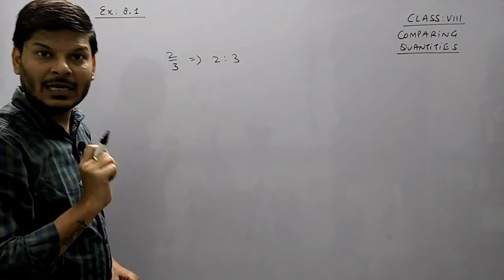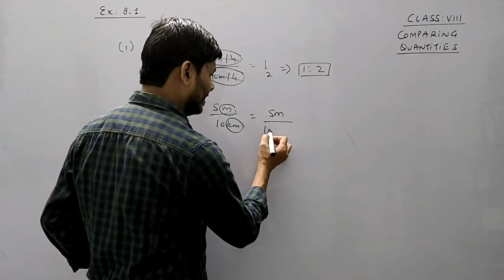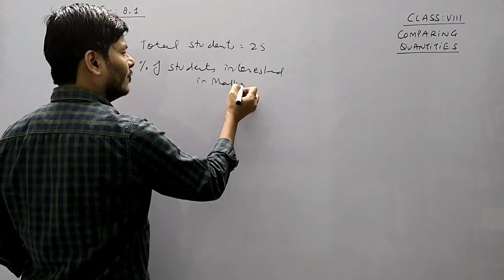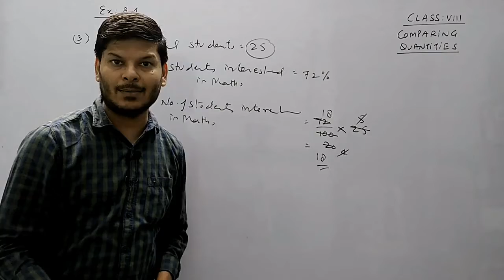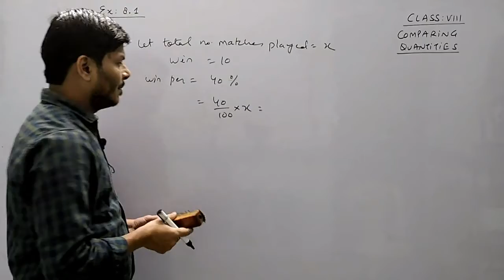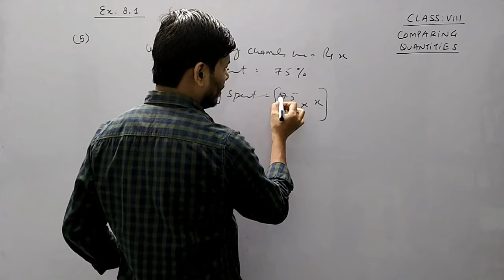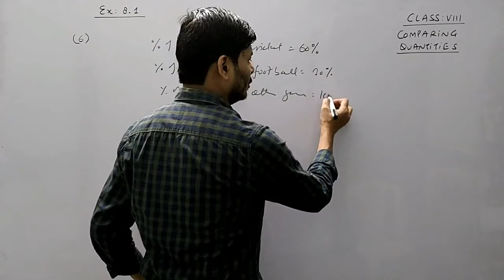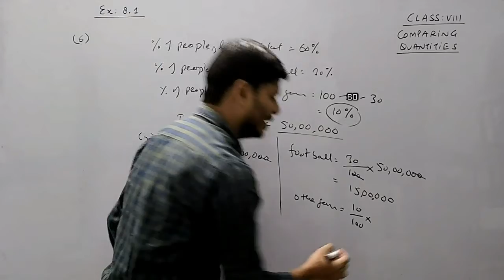comparing quantities I class 8 VIII I ncert Ex:8.1 I lecture-1 I CBSE I Ratios I Word Problems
Comparing Quantities I VIII I NCERT Ex:8.1 I CBSE I Ratios I Fraction I Word Problems

mathsculeas triangles angles anglesumpropertyoftriangle binterekyahaijeenachannel deepakmittalmakesuexpert bpt conversebpt pythagorastheorem converseofpythagorastheorem cbse icse congruency SAS SSS RHS ASA AAS mathschapters trigonometry mensuration calculus realnumbes quadraticequation mathschaptersinhindi statistic matricesanddeterminants mathematics bestchannel MissionBoards Full100marks SolvedTricks StateandProve axioms deepakmittal Surface Area Volume wordproblems LinearEquation Triangle firstprinciple integration class:8–12